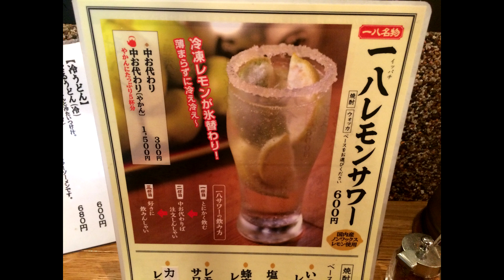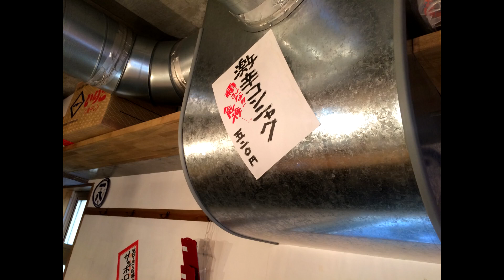海老が５個くっ付いてるイチカバチカの海老天うどんはエビッてる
【博多うどん酒場イチカバチカ】東京都渋谷区恵比寿南1-8-9 京城ビル 1F
《営業時間》日曜休み(年末年始休みあり)[月～金]11:00～15:30／17:00～翌2:00[土・祝]14:00～翌2:00
《アクセス》ＪＲ山手線ほか「恵比寿駅」西口より徒歩２分、東京メトロ日比谷線「恵比寿駅」より徒歩２分。恵比寿駅から131m